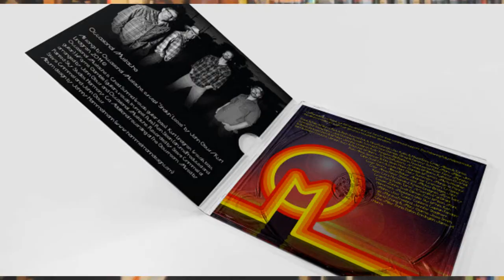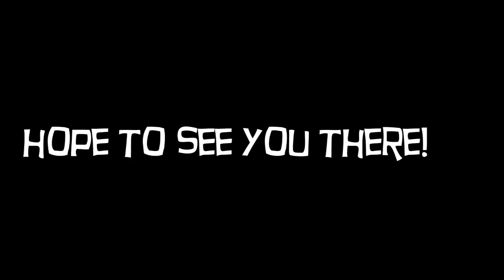behind the scenes / promo for Occasional Mustache video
The making of the Occasional Mustache "yard sale" music video which debuts June 17, 2015 - release party at Manrock Brewing Co. in Grover Beach.